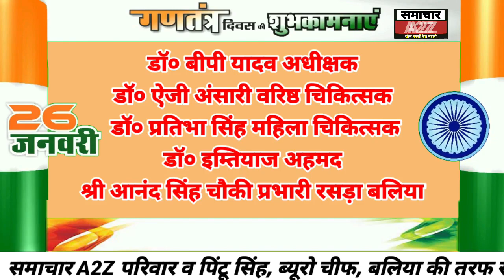बलिया- डॉक्टर बीपी यादव अधीक्षक बलिया की तरफ से गणतंत्र दिवस की हार्दिक शुभकामनाएं।